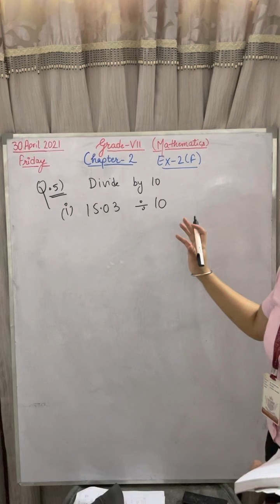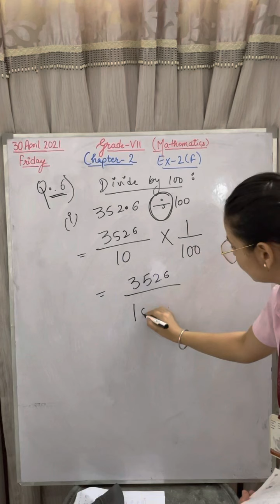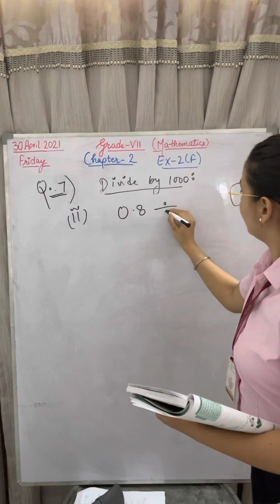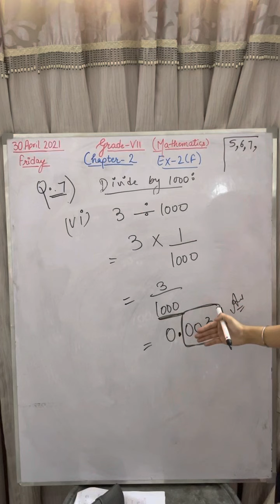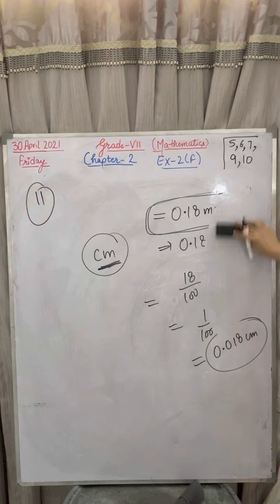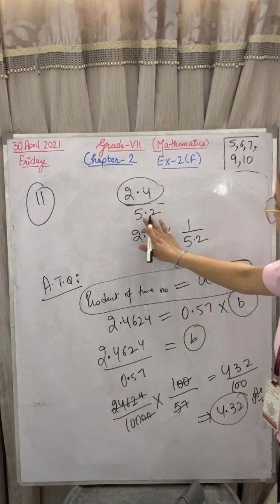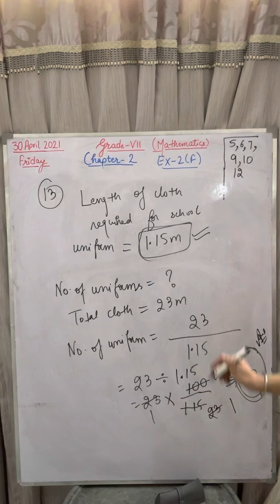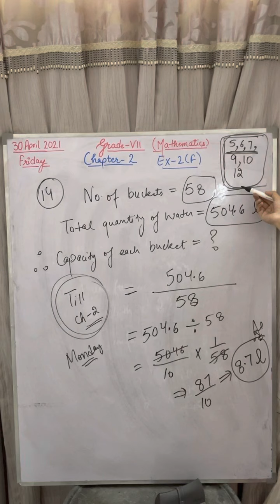CBSE | Mathematics | Grade-7 | Ratna Sagar | Chapter-2 | Fractions and Decimals | Ex-2(F)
Explanation of concept of Division with Decimals with Ques-6 to 14 of Exercise-2(F)